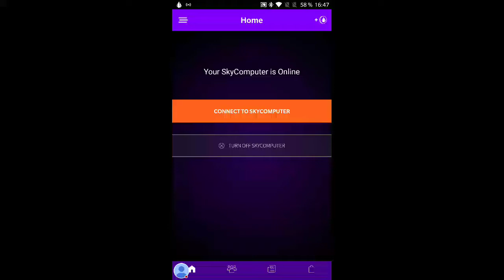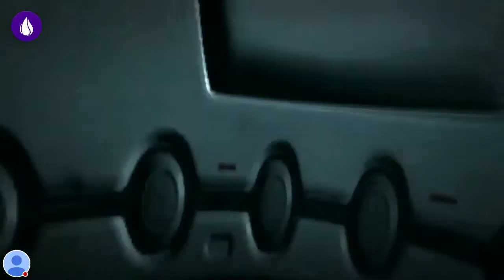Duke Nukem Forever for Windows running on OnePlus 5 Android Smartphone using LiquidSky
Here you can see Duke Nukem Forever played on my OnePlus 5 with Snapdragon 835 and 8GB RAM, using a Bluetooth Joypad and LiquidSky. It works very good most of the time, only with a few lags due to my slow Wi-Fi connection. Its the first time i played it by the way. You can try request, but of course i only can do videos if i own the game.